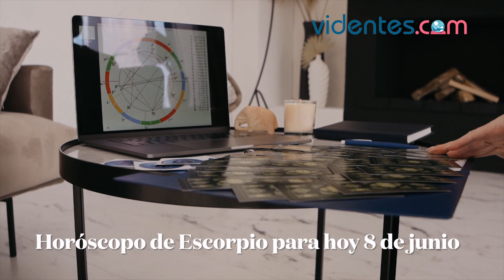HORÓSCOPO DIARIO 💕💘⭐ ESCORPIO ♏ MARTES, 8 DE JUNIO DE 2021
Horóscopo de hoy, martes 8 de Junio de 2021. El horóscopo para hoy: descubre tu futuro gracias a mi horóscopo diario para ti.